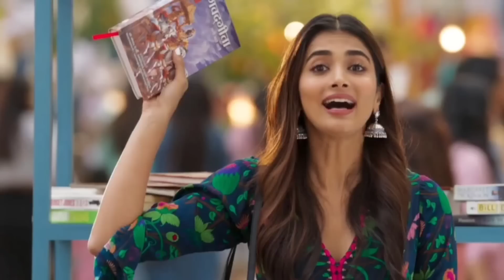Kisi Ka Bhai Kisi Ki Jaan Box Office Collection, Chengiz, Bholaa, Salman Khan, Ajay Devgan, Jeet,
Kisi Ka Bhai Kisi Ki Jaan Box Office Collection Day 1,
Salman Khan, Pooja Hegde, Venkatesh, Jagpathi Babu, Sidharth Nigam, Shehnaz Gill, Palak Tiwari, Jassi Gill, Raghav Juyal, Kisi Ka Bhai Kisi Ki Jaan First Day Collection, Kisi Ka Bhai Kisi Ki Jaan 1st day Box Office Collection,
Kisi Ka Bhai Kisi Ki Jaan Worldwide Box Office Collection, Suraj Kumar,
Kisi Ka Bhai Kisi Ki Jaan Day 1 Box Office Collection, Review Bazaar,
Chengiz, Bholaa,
Box office collection,
Ajay Devgan, Salman Khan, Jeet,